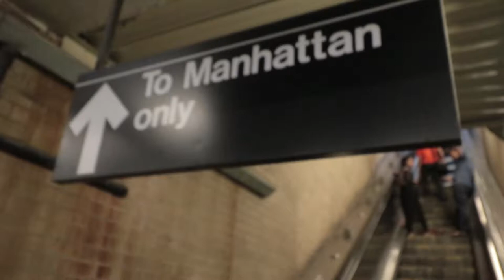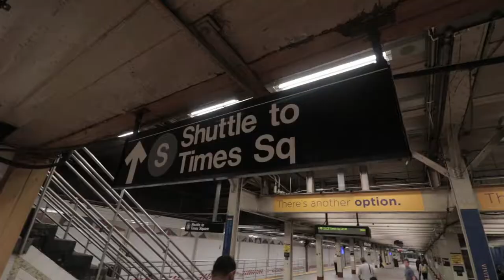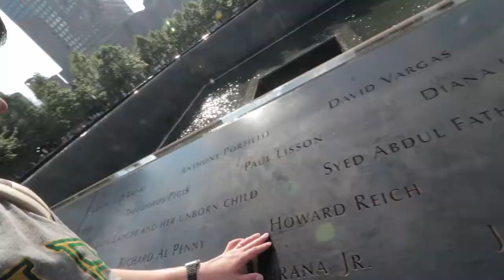NEW YORK 2017 DAY 3 | Pinoy Abroad Vlog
New York City 2017 Day 3.
We went to world trade center and under the Brooklyn Bridge!

GEAR:
Camera - Canon 760D/T6S
Lens - Canon 10-18mm f4.5-5.0 STM, Canon 50mm f1.8 STM
Tripod - Gorillapod SlrZoom